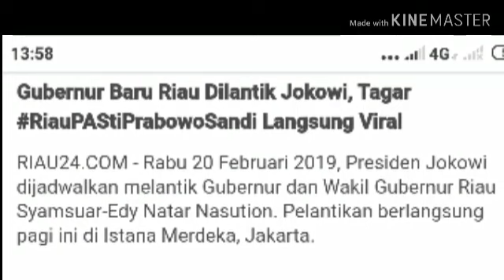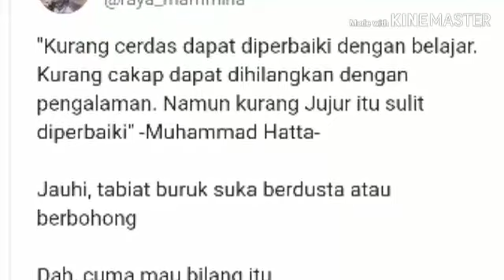RIAUPASTIPRABOWOSANDI KUASAI TRENDING TWITTER;PRABOWO-SANDI TAK TERBENDUNG;PILPRES 2019;PASLON;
Berdasarkan pantauan Tribunpekanbaru hingga pukul 14.28 WIB, tagar ini berada di posisi kelima pada trending topik di Indonesia.

Ditelurusi lagi melalui laman trends24, tagar RiauPASTIPrabowoSandi sudah menjadi perbincangan sejak 6 jam yang lalu hingga berita ini ditulis.

Belum diketahui siapa yang mencetuskan tagar tersebut hingga menjadi viral dan masuk dalam trending topik di Twitter.